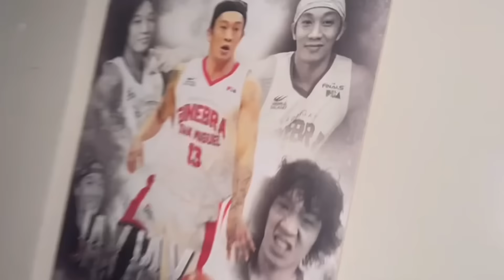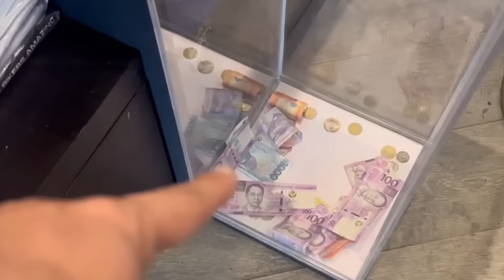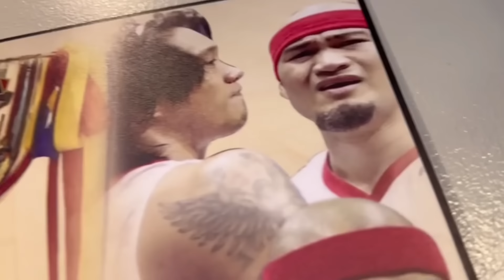HELTERBRAND NAG INIT!KILLER SMILE?!12-0 BIÑAN TATAK GEL!